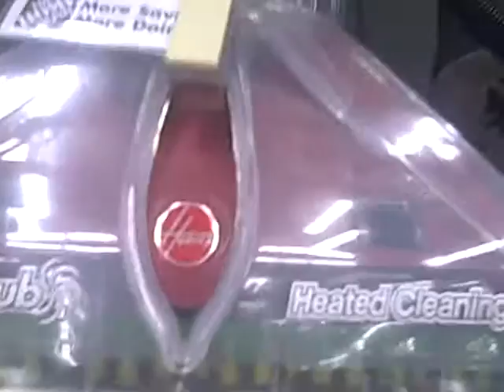college game day mass fanning games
sky miles hoover moover college game day pittsburg